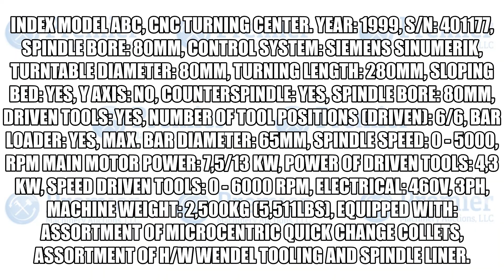Index Model ABC, CNC Turning Center.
Year: 1999, S/N: 401177, Spindle Bore: 80MM, Control system: Siemens Sinumerik, Turntable diameter: 80MM, Turning length: 280MM, Sloping bed: YES, Y axis: NO, Counterspindle: YES, Spindle bore: 80MM, Driven tools: YES, Number of tool positions (driven): 6/6, Bar loader: YES, Max. bar diameter: 65MM, Spindle speed: 0 - 5000, Rpm Main motor power: 7,5/13 kW, Power of driven tools: 4,3 kW, Speed driven tools: 0 - 6000 Rpm, Electrical: 460V, 3Ph, Machine weight: 2,500Kg (5,511Lbs), Equipped with: Assortment of Microcentric Quick Change Collets, Assortment of H/W Wendel tooling and Spindle liner.